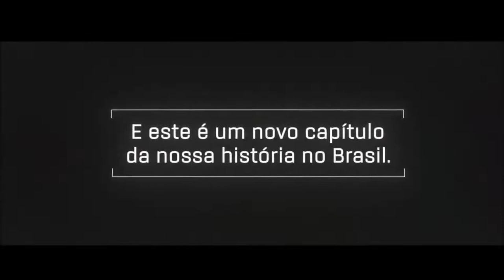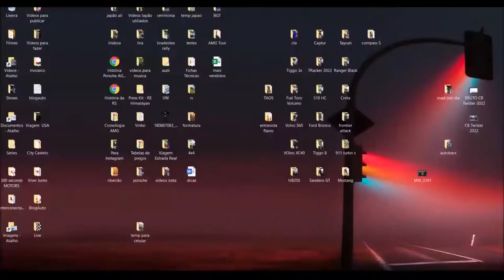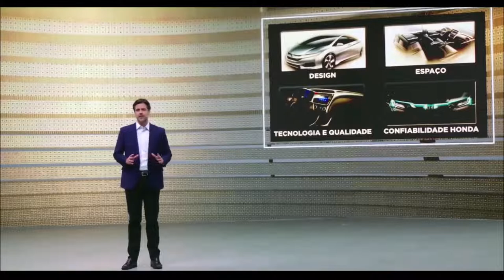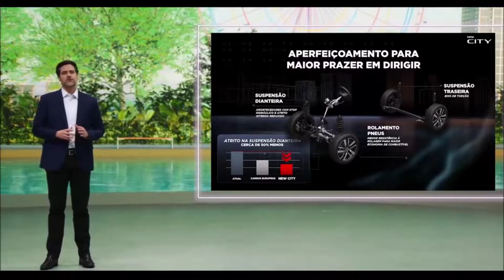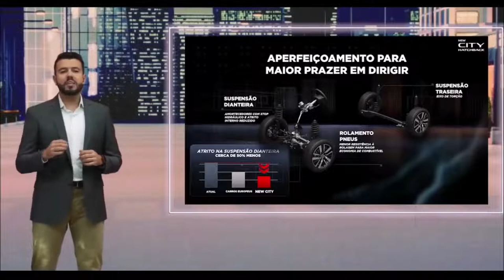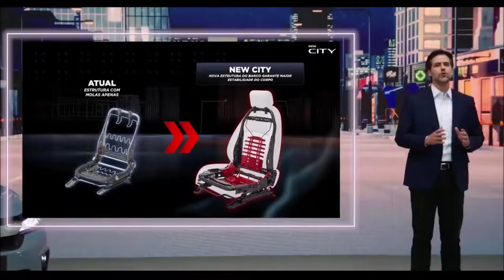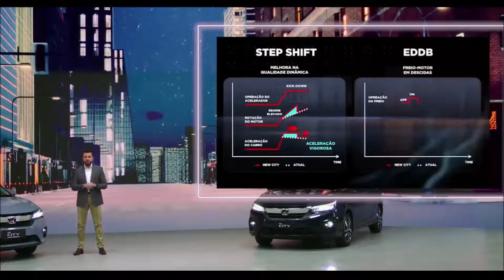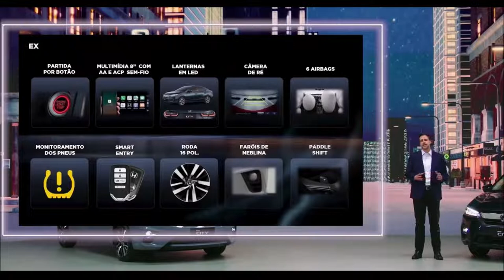HONDA CITY 2022 - LIVE OFICIAL DE LANÇAMENTO